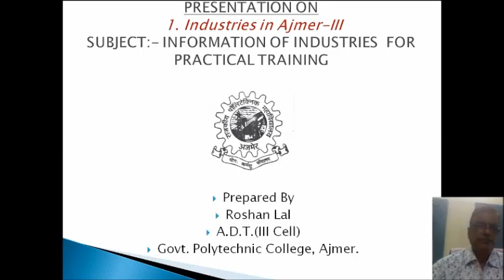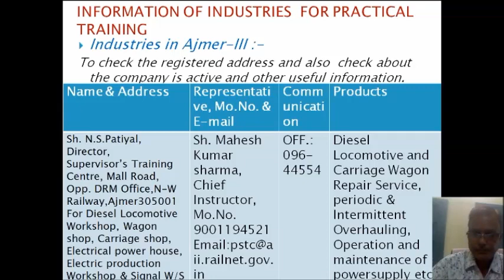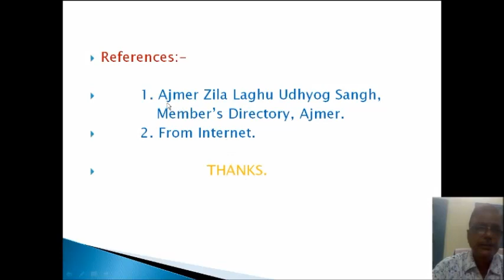III Cell Industries in Ajmer III Information of Industries Roshan Lal ADT GPC Ajmer ppt